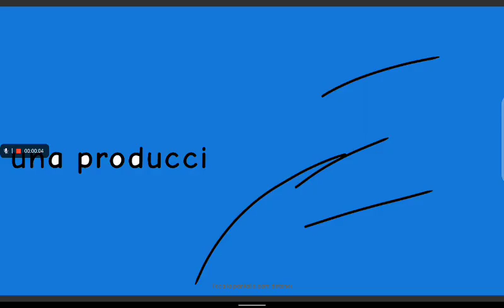19 de enero de 2024